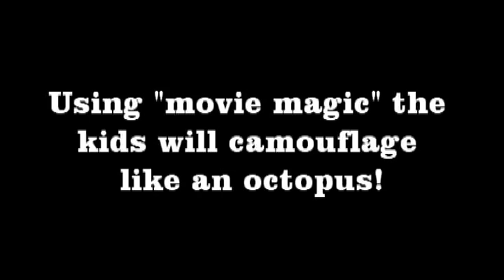Kindergarten Octopus Video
Mrs. Power's kindergarten class learned about octopuses and experimented with green screen effects as they explored camouflage.